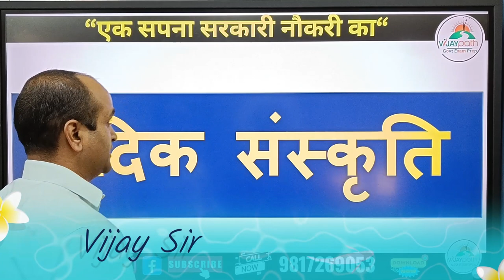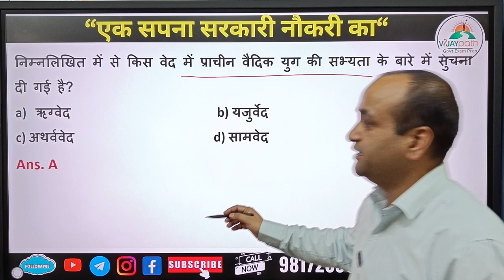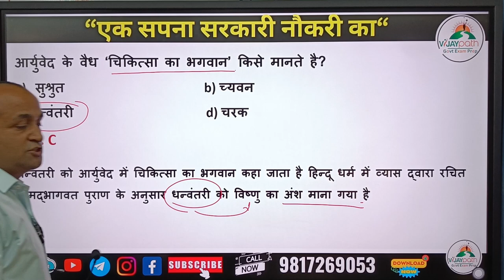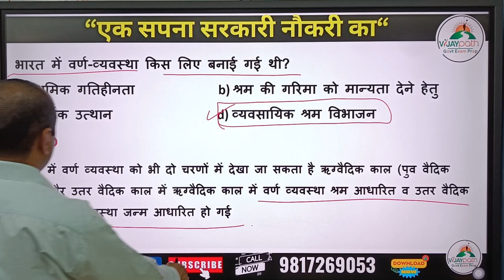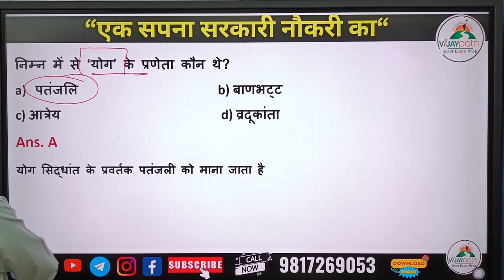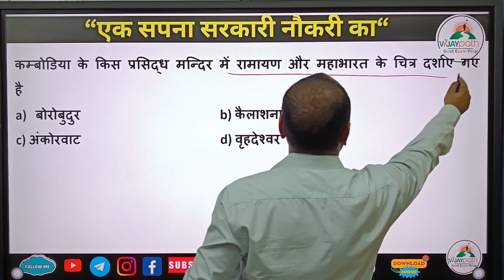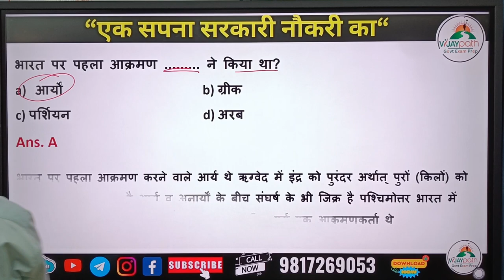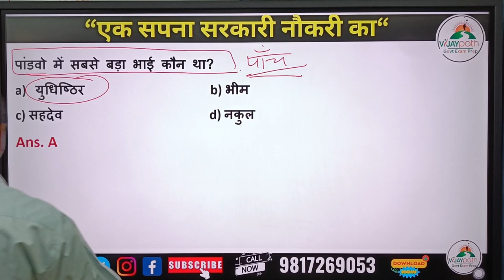वैदिक सभ्यता से जुड़े प्रश्न